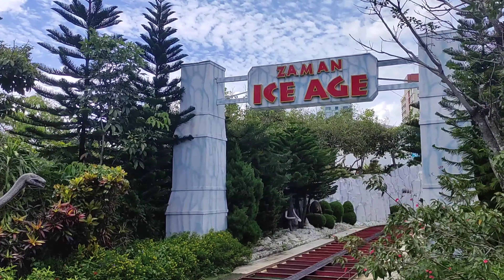jelazah lima zaman dino park